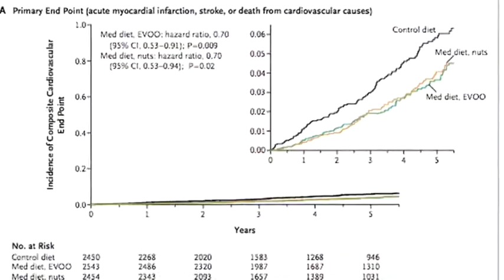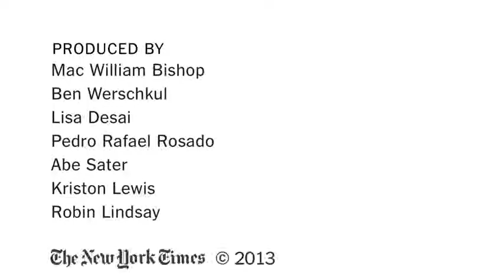Mediterranean Diet study shows huge health benefits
"About 30 percent of heart attacks, strokes and deaths from heart disease can be prevented in people at high risk if they switch to a Mediterranean diet rich in olive oil, nuts, beans, fish, fruits and vegetables, and even drink wine with meals, a large and rigorous new study has found."